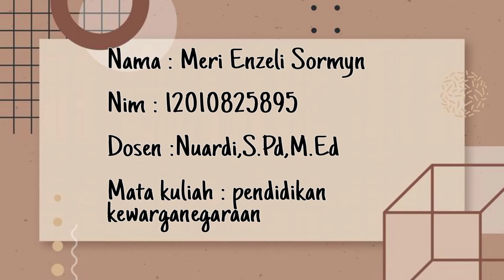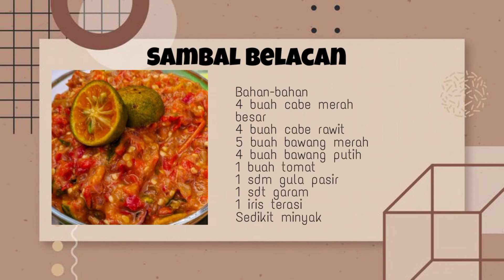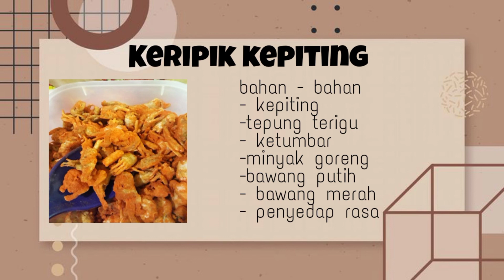Kacang Pukul, Oleh2 dari Rokan Hilir, Riau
Meri Enzeli Sormyn/PKn/PGMI/2B